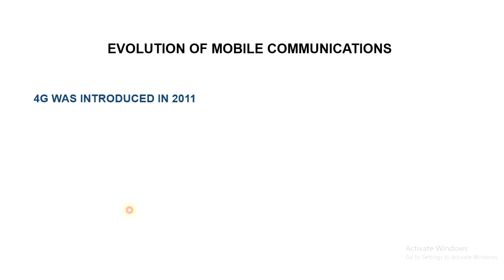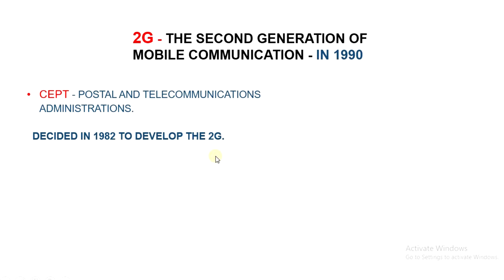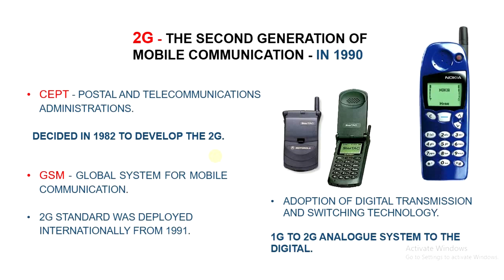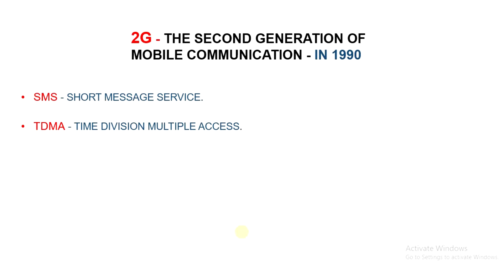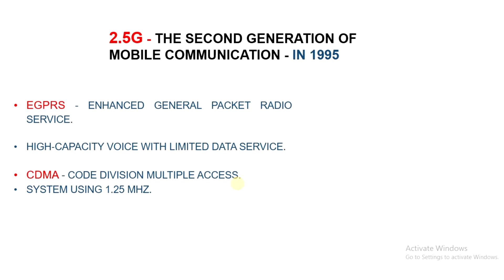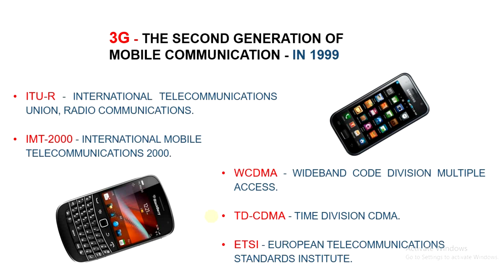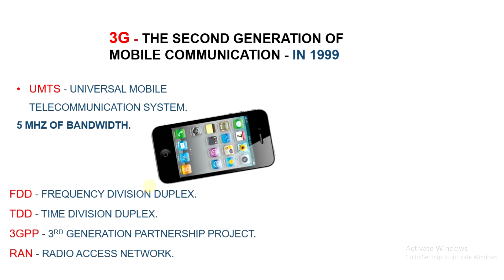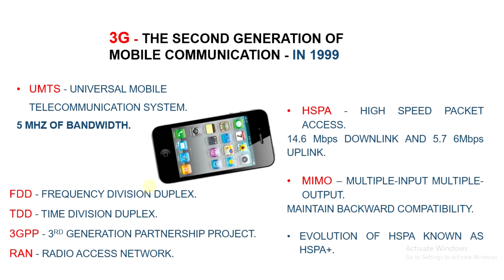EVOLUTION of MOBILE COMMUNICATIONS: 1G to 5G | Part 1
hello Tech Lovers!!

In this video I will talk about the evolution of mobile communication FROM 1G to 5G.
Since the first generation of mobile telephony 1G, up to the fifth generation of mobile telephony, the 5G.